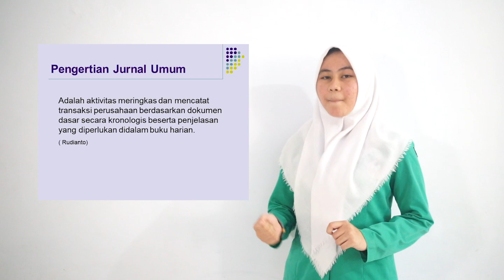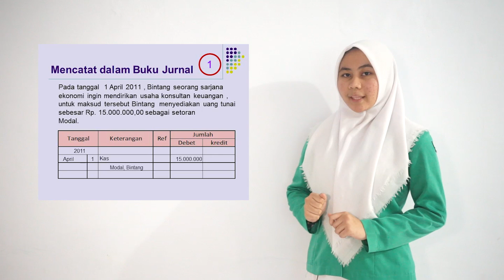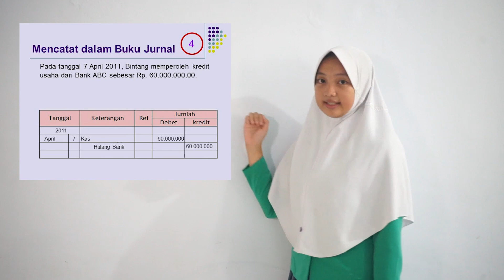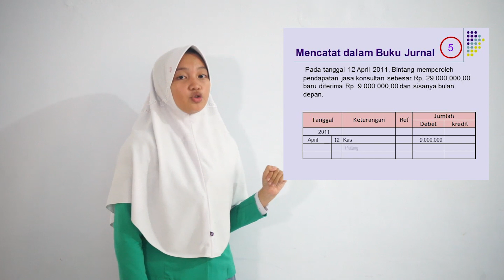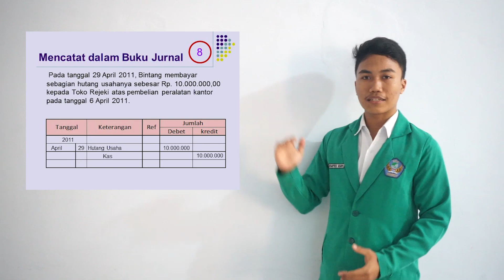VIDEO KELAS MAYA (JURNAL UMUM ) Ridwan Djabar